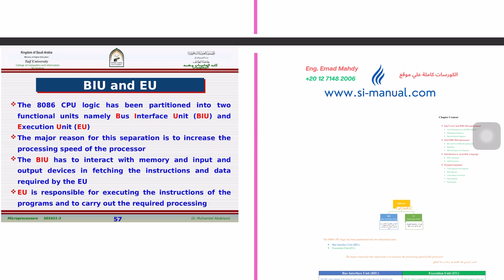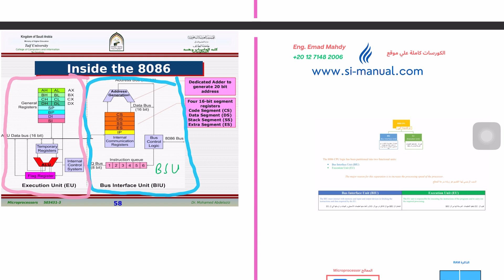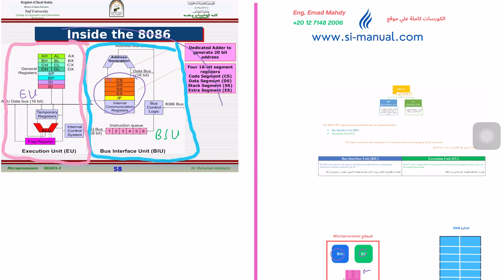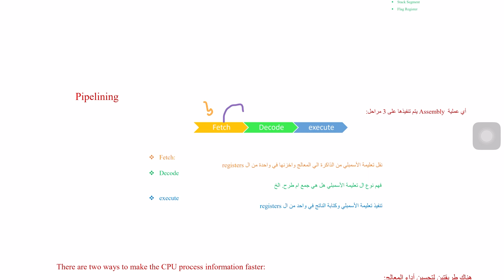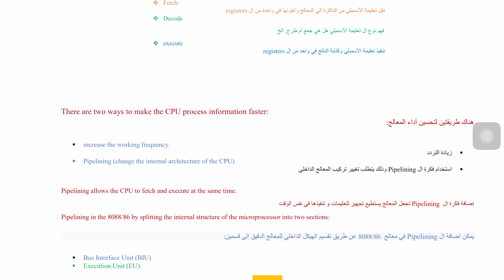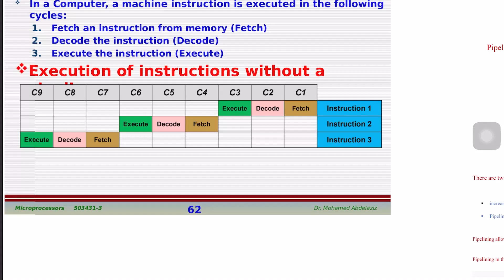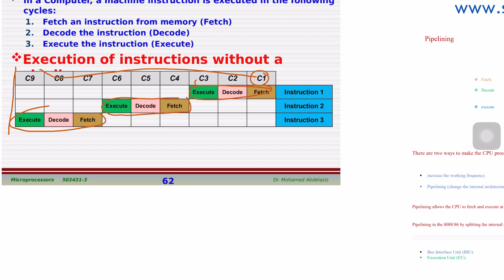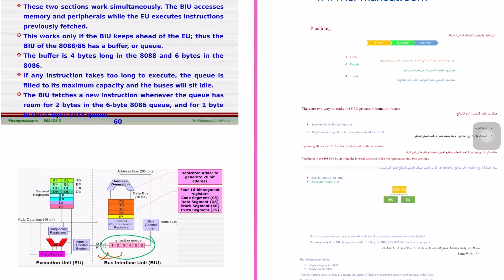Microprocessors | 4. BIU and EU of 8086 Microprocessor and Pipelining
رابط الكورس كامل لهندسة حاسب
Microprocessors | معالجات دقيقة | هندسة حاسب

رابط الكورس كامل علوم  حاسب
Microprocessors and Assembly Language  | معالجات دقيقة ولغة التجميع | علوم حاسب

رابط جروب التليجرام العام للمادة (علوم حاسب و هندسة حاسب )

محتوي الكورس  لهندسة حاسب
chapter 1  Introduction to the Microprocessor
chapter 2  The Microprocessor and Its Architecture
chapter 3  Addressing Modes
chapter 4  Assembly Language Programming
chapter 5  Program Control Instructions
chapter 6  Data Movement Instructions
chapter 7  Arithmetic and Logic Instructions
chapter 8  Memory Interface

محتوي الكورس لعلوم حاسب
Chapter 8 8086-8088 Hardware Specifications
Chapter 9 BIOS And DOS Programming In Assembly